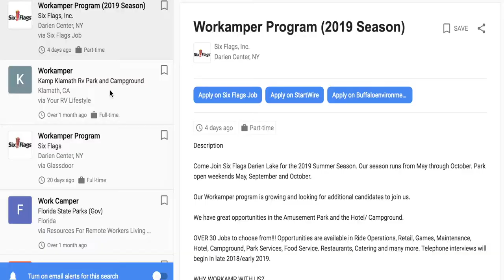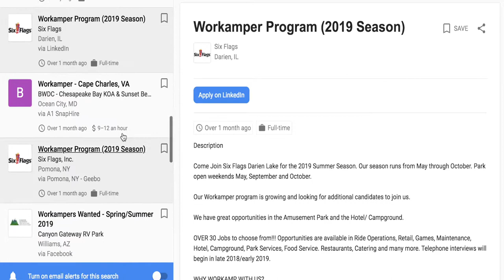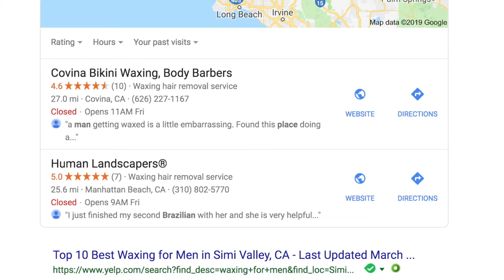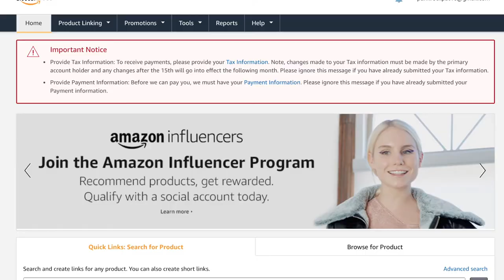Best Ways To Make MONEY Living In a Van -- Van Life How to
While living the van life I've found some ways to make some money while you travel anywhere in united states or with the internet really the world is your oyster.

HELP The Adventures Roll

Amazon Afiliate